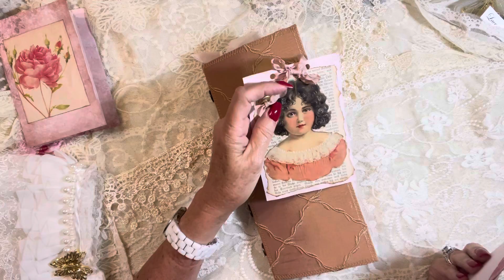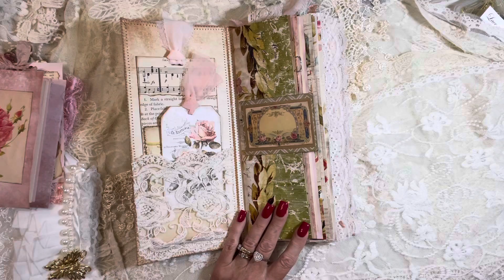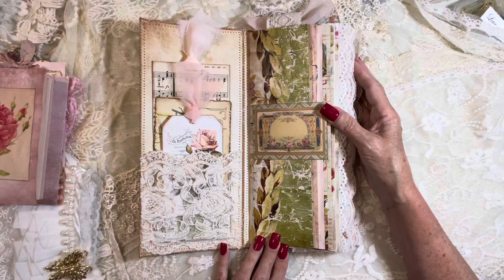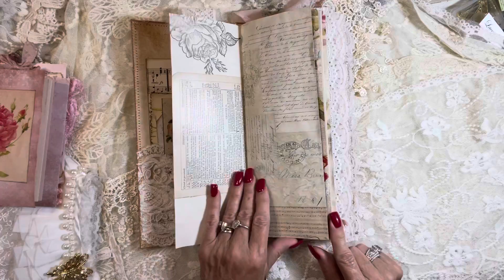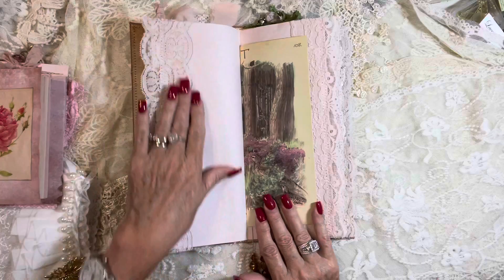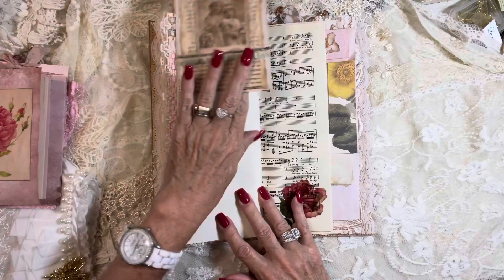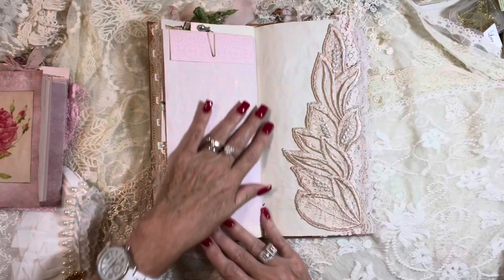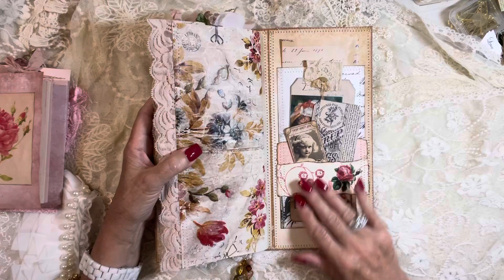Shabby Rose Garden - tall skinny journal from my summer collection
Beautiful series of vintage journals created primarily using digitals from Raindrop Lila Rosie collections. There are seven journals available and this video gives an overview of all them plus a walk through of the first one named Shabby Rose Garden. They all feature pretty little wrap skirts that are removable. Topped with a stack of ephemera pieces. Stamping. Stenciling. Custom dyed blush vintage lace cascading over page edges. Vintage buttons hand sewn into the spines. Glorious bead and charm dangles. Vintage and antique lace and trims. Crochet doilies. Vintage hankies on envelope flaps. Vintage wallpaper, vintage music paper, vintage book pages. Vintage postcards and envelopes. This journal has a gorgeous embroidered dupioni silk cover in rose gold.

Blush custom dyed vintage lace bundles:
Suzi Oberman at MaryNotMartha on Etsy

Embroidered and embellished trim, sari silk ribbon: Sheila Gingerich at BohoDaydreams

Digitals used:
Raindrop Lila
- Rosie and Rosie Ephemera
- Peachy Pink and Peachy Pink Roses
- Patience

ChapterOnePapers
- Antique Florals
- Vintage French Invoices

ThePaperCameo
- Rose Blush
- Bella

Odulcina
- Girls Photos
- Garden Herbal

- Vintage Children

Artzology
- Vintage Children Tickets

Adore Australia
- Vintage Girls